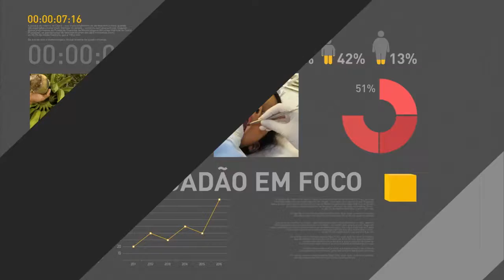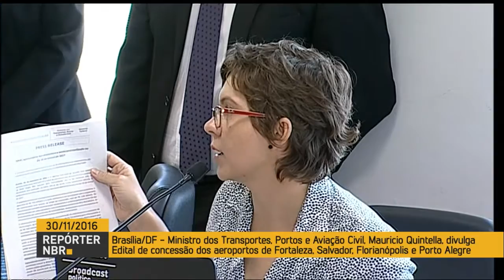Concessão de aeroportos deve gerar cerca de 30 mil empregos diretos e indiretos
REPÓRTER NBR - 30.11.16: O Ministério dos Transportes, Portos e Aviação Civil lançou, nesta quarta-feira (30) o edital de concessão dos aeroportos de Fortaleza, Salvador, Florianópolis e Porto Alegre. A ação faz parte da nova fase do Programa de Investimentos em Logística: Aeroportos, aplicada para o triênio 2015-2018. Nesta rodada, são estimados investimentos na ordem de R$ 6 bilhões de capital exclusivamente privado. Segundo o secretário executivo do PPI, Moreira Franco, a concessão deve gerar cerca de 30 mil empregos diretos e indiretos.